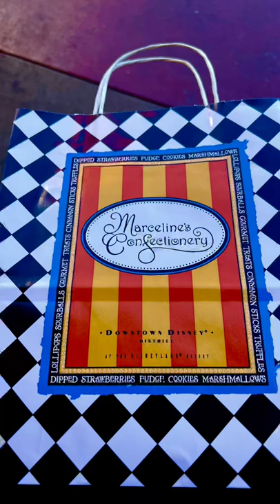Limited Edition | NEW Baby Yoda Candy Apple | Only at Downtown Disney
The Baby Yoda Candy Apple, or Grogu Candy Apple, or The Child Candy Apple, new 2022!

I believe it’s marshmallow on the inside, caramel coating, white chocolate shells laced with some cookie crumbs.  Didn’t have a chance to ask to be accurate. Delicious and adorable!!

$12.99 exclusively at Marceline’s Confectionery at Downtown Disney (yes outside the Disneyland theme parks)